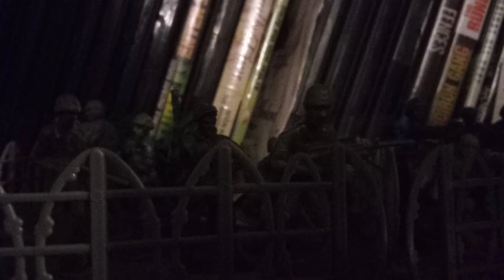rise of the green army man part 1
army men